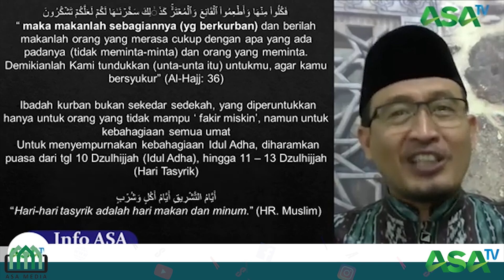Siapa yang meringankan kesulitan manusia di dunia, maka Allah akan hilangkan kesulitannnya di akhira